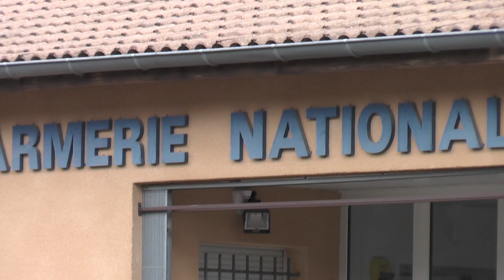manif à Thueyts après convocation à la gendarmerie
Thueyts  la gendarmerie convoque certains manifestants de la manif à Lalevade du 31/1 et réussit le challenge de nous trouver plus nombreux qu'à la dite manif ; de plus des élus sont venus nous soutenir les maires de :St Julien du Serre de St Maurice d'Ibie  et de Laboule  :  Stop à l'intimidation d'état     ( les 13 et 14 /02/2020)